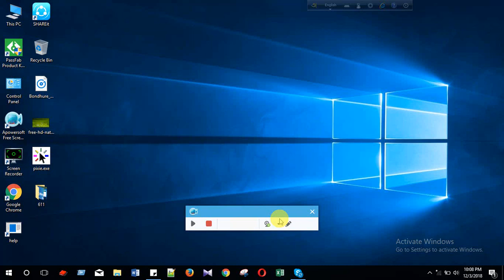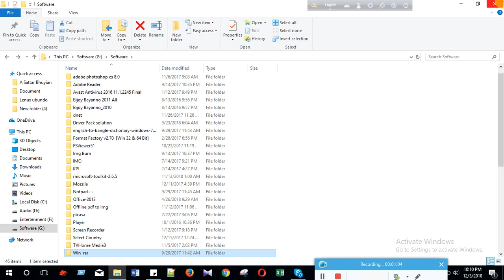How to use winrar windows 10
Extract Zip file in windows 10